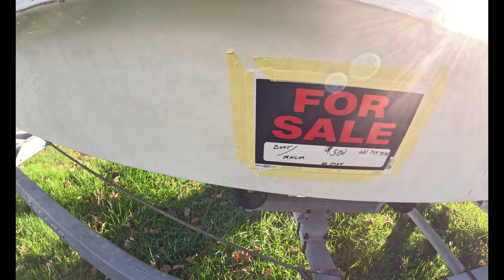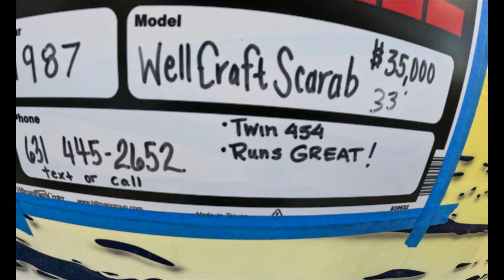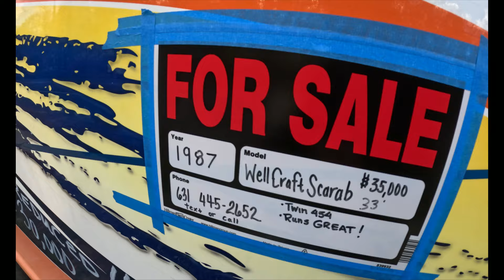Picking Boats by the Side of the Road From $500 to $125k and When is Boat Market Bubble Bursting?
Interest rates are rising.  The economy is not improving.  Inflation is at decades highs.  Where is the bubble on boat prices?  I have to wonder if we are still a long ways away from that based on the boats I looked at today, November 20, 2022.  They range in price from $500 for a bare bones 16' sport boat to $125k for a 2008 World Cat 29.
Let me know what you think of these boats and prices.

Filmed Entirely on a GoPro Hero 9